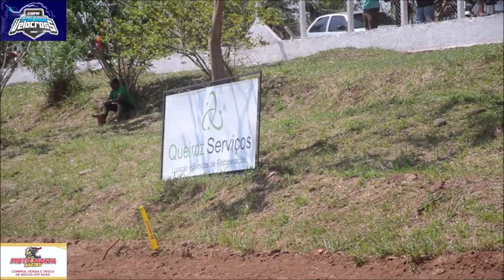230cc em Bela Vista pela final da Copa Sul-mato-grossense de Velocross 2023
Bateria disputada no domingo, 15 de outubro, em Bela Vista (MS)